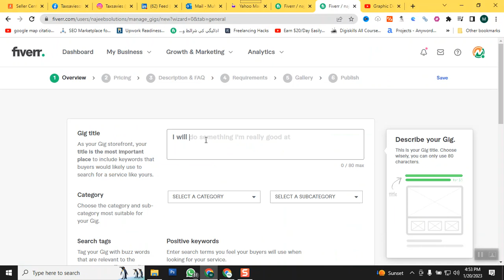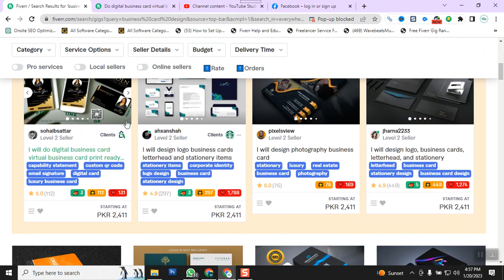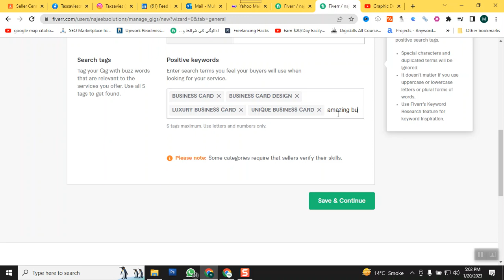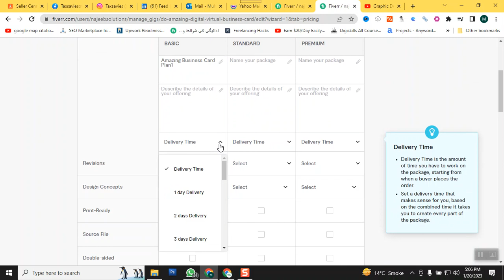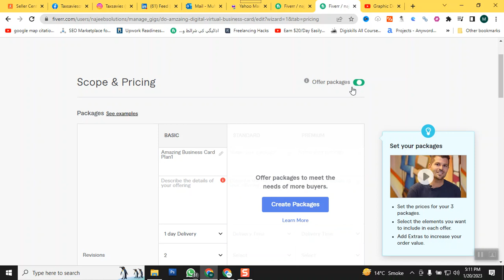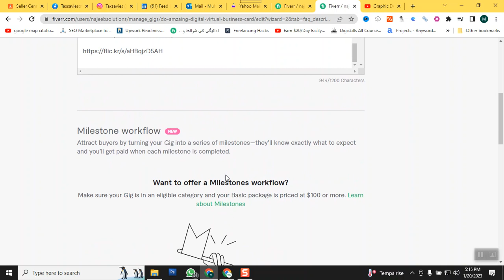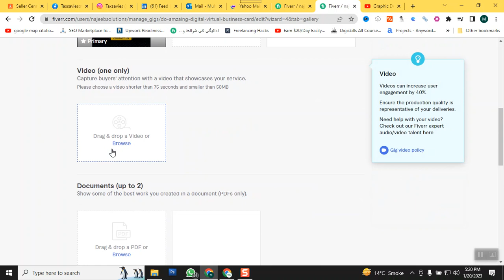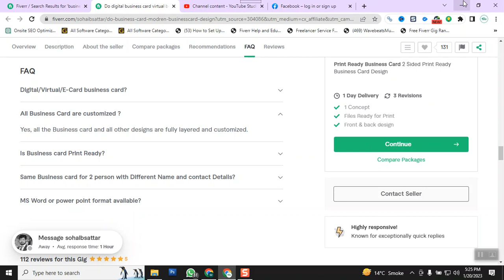Fiverr Gig by Students | Classroom Practice